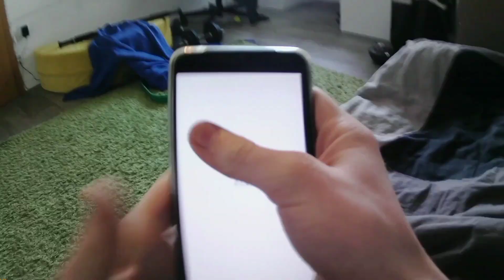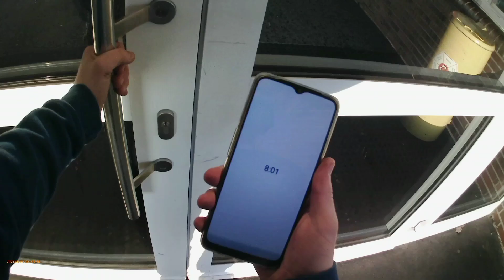LATE FOR SCHOOL- Parkour pov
i am late for school again so i Had to Go as fast as i can so i will geht to school right in time on my way to school i Made a hole Parkour Run i Hope you Like It
cc:@NickPro